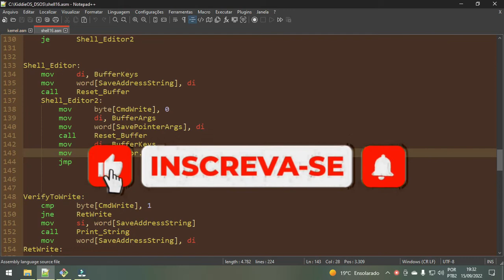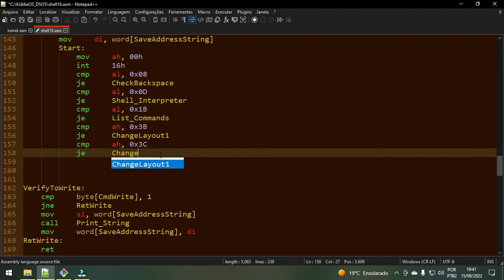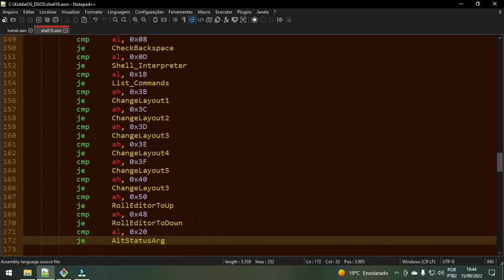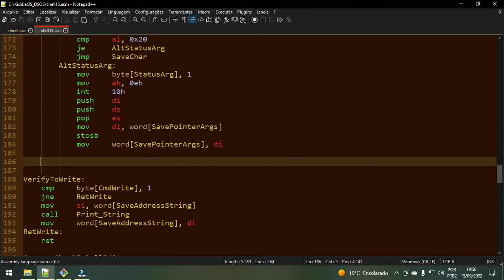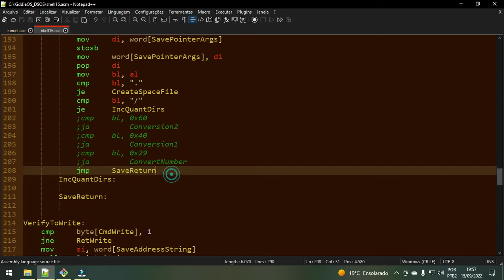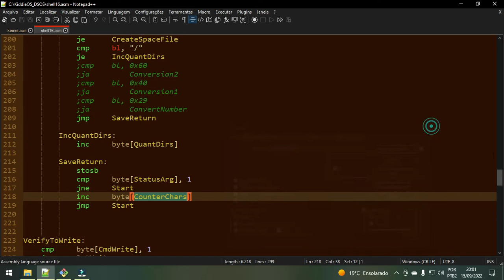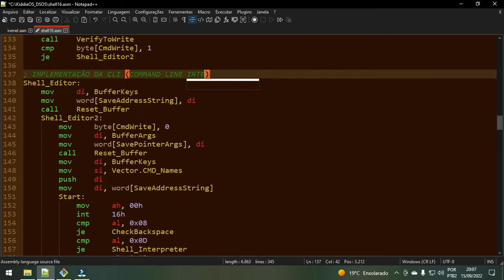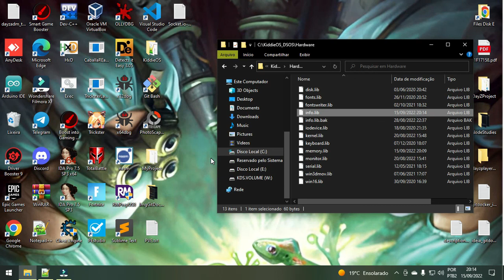D.S.O.S - Aula 73 - Shell: Implementação da CLI (Command Line Interface)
Fala pessoal, Hello World! 🖖🦎 Nesta aula 73 do Curso D.S.O.S [Desenvolvendo Sistemas Operacionais Simples] faremos uma implementação inicial da CLI (Command Line Interface) ou Interface de Linha de Comando. Esta interface contém funções para ler e processar caracteres digitados que podem ser comandos, argumentos ou até mesmo "executáveis processáveis". Vamos entender nesta aula como implementar estas funções iniciais.

LINKS